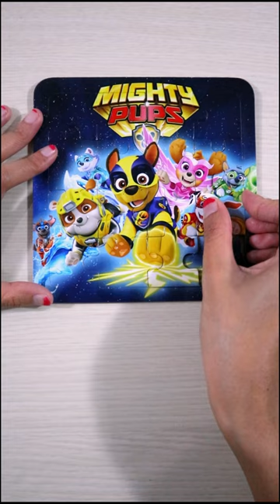Paw Patrol Mighty Pups 🧩 | Hello Binbin #puzzlegame puzzle toysforkids #pawpatrol